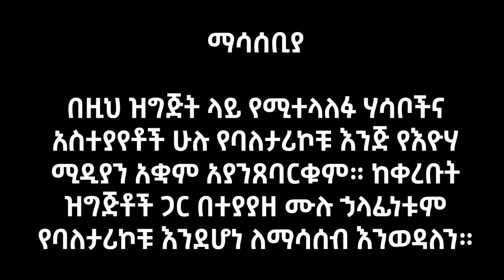በአየርላንድ የደረሰብኝ ፆ'ታ'ዊ ጥ'ቃት ህይወቴን ከጠበኩት በላይ አመሰቃቀለው! Eyoha Media |Ethiopia | Habesha